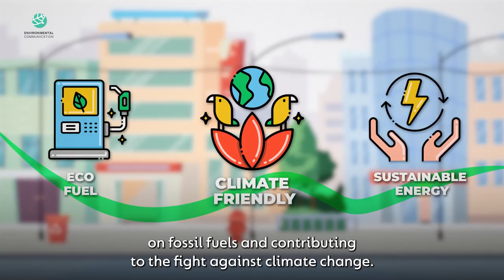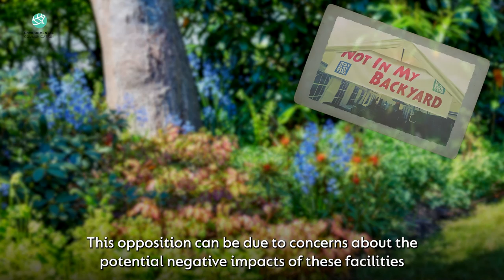Learning Game: Using Biomass For Generating Electricity And Heat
Biomass is a renewable source of energy that can be used to generate both electricity and heat. The process of generating electricity and heat from biomass involves combustion or gasification of organic materials, such as wood chips, agricultural waste, and industrial by-products. This process releases heat, which is used to generate steam that drives a turbine to generate electricity. The heat generated by the process can also be used for heating buildings or industrial processes, improving energy efficiency and reducing energy costs. Biomass can play an important role in reducing greenhouse gas emissions and promoting sustainable energy practices, as it is a carbon-neutral source of energy that can help to displace fossil fuels. With proper management and sourcing practices, biomass can be a viable and sustainable source of renewable energy for electricity and heat production.